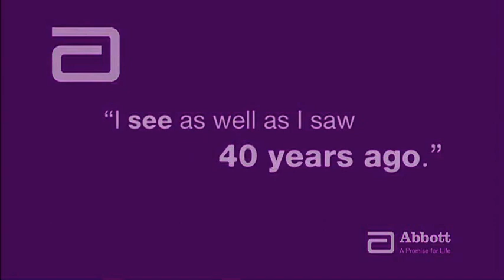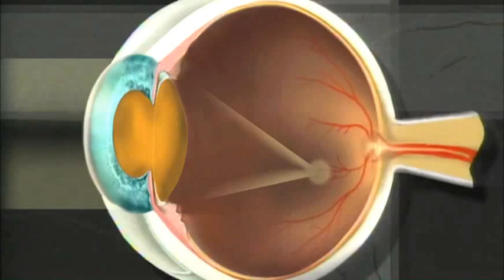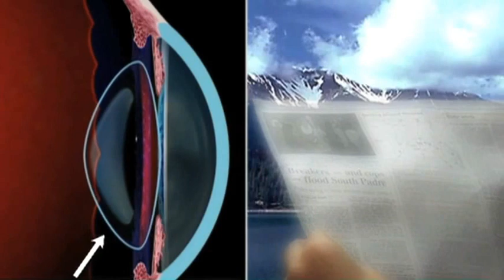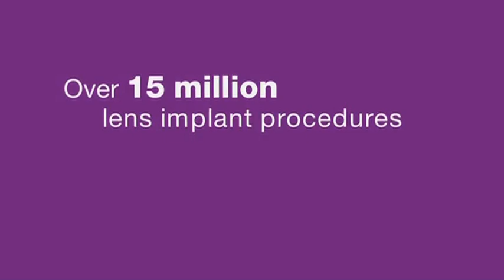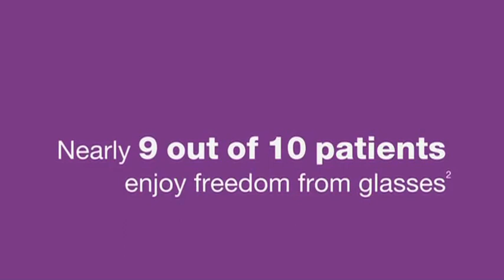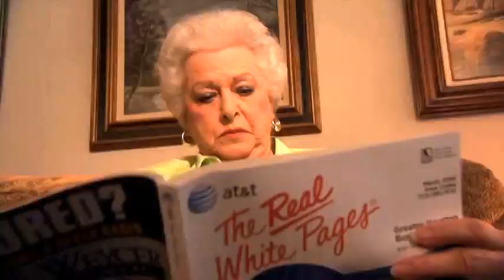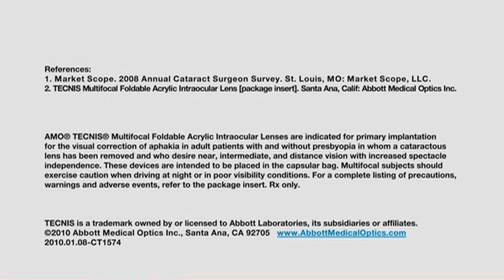Multifocal Intra Ocular Lens Implant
Multifocal Intra Ocular Lens Implant. Patient Education Video for Technis IOL made by Abbot Medical Optics